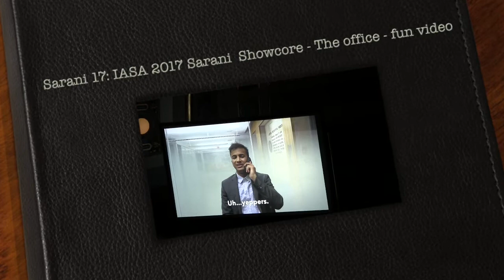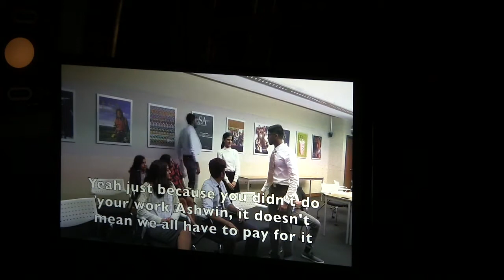Sarani 17: IASA 2017 Sarani Showcore - The Office - video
Fun video of the Showcore team